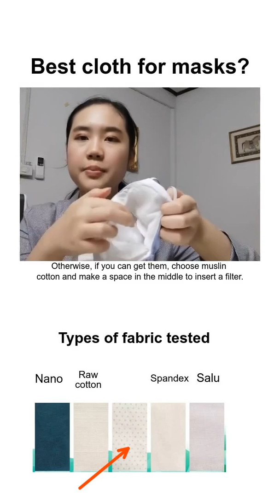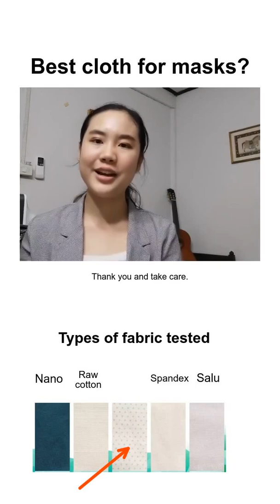Best cloth for masks? MASKS WITH LOOSER WEAVE IS NOT ENOUGH+USE FILTERS TOO (Carbon is good)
Info with links:
 *Cloth masks, especially ones made from muslin cotton, can prevent users from being infected by droplets at around 50-60%. Other types of fabric may be used but lab tests have proven muslin cotton to be better as it has a looser weave. Better than nothing right? With filters, the percent is higher.
* It is washable up to around 100 times.
* You cannot wash filters. Filters last from 1-2 weeks. If it starts to darken, you should stop using it. The way you test its effectivness is by dropping water onto the surface (front). If it does sink, even when you move it around, it's usable.